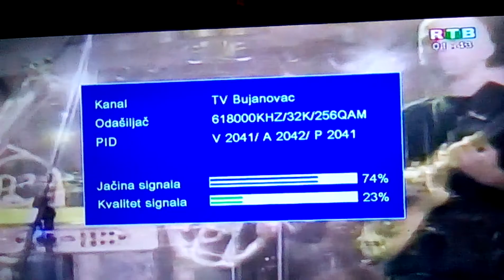39к.Бесна кобила - Капитановци